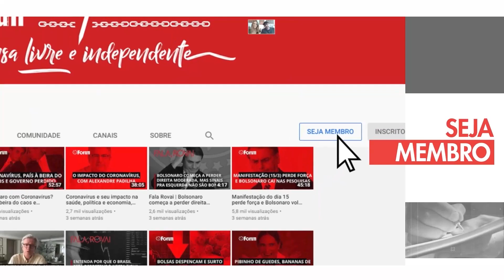Juliano Medeiros, presidente do PSOL, está otimista com vitória de Boulos em SP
0:00 - Juliano Medeiros: A expectativa é vencer